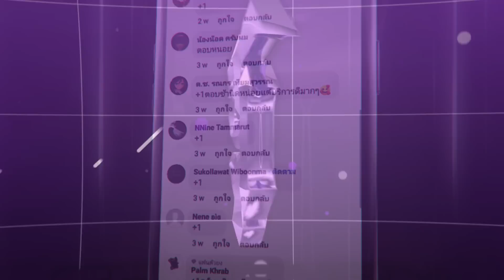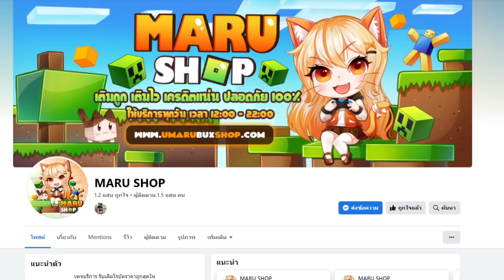RoV : Zata Eternal Wayfarer สกินสุดเท่ เซ็ตแรงบินเดียวตาย 2!! - Best Ryouta